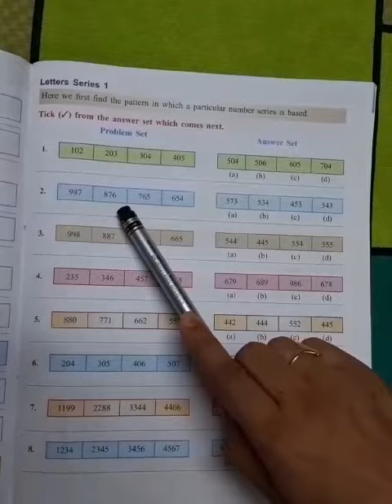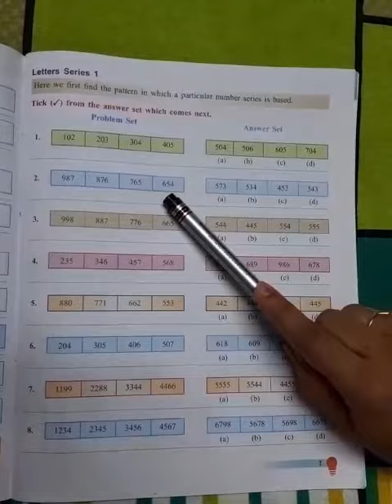5th Aptitude Letters Series1